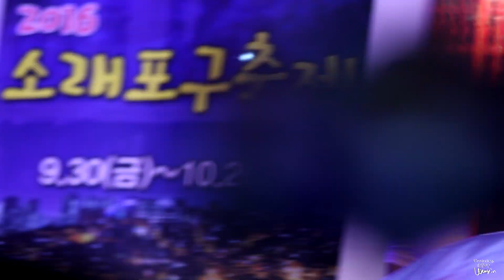161002-씨스타(SISTAR)-Ma Boy(소래포구축제)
161002-씨스타(SISTAR)-Ma Boy(소래포구축제)